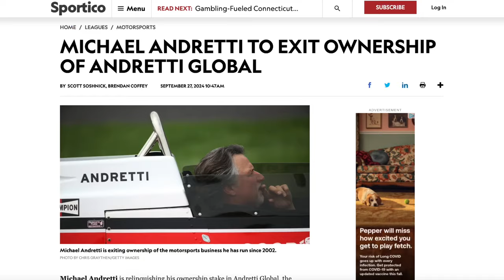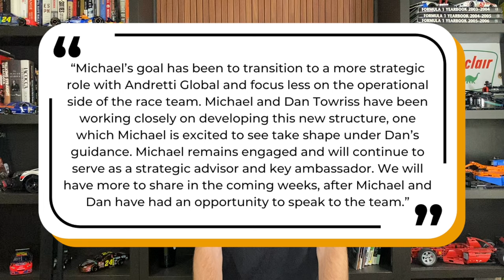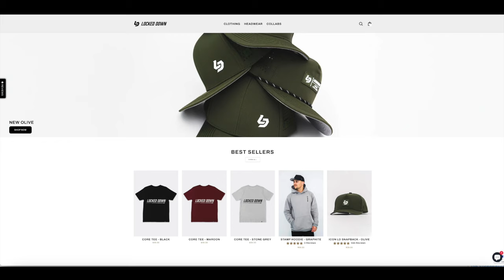Michael Andretti Relinquishes Ownership Of Andretti Global | Kansas Has A New Finish Line | Rankings